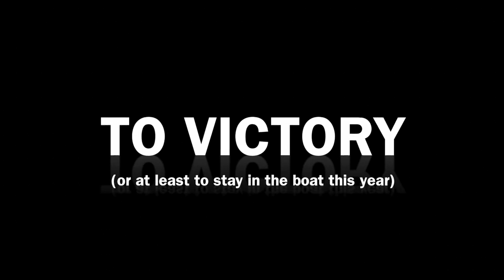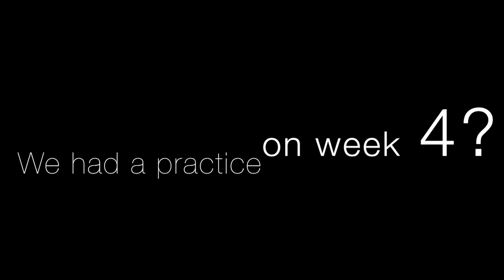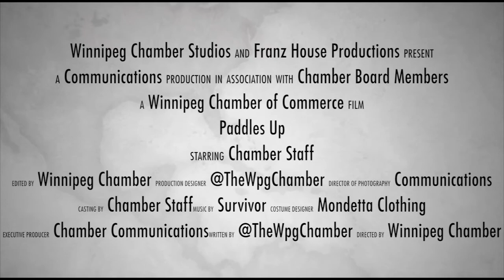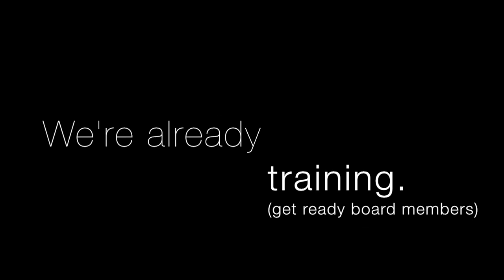Dragon Boat 2012 (Paddles Up)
The Winnipeg Chamber of Commerce competed in the 2012 River City Dragon Boat Festival in support of The Health Sciences Centre Foundation.